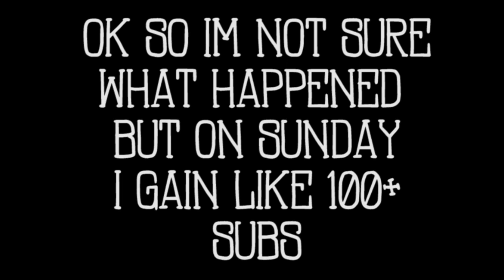OMG THE SUPPORT + first mw2 trickshot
CAN WE KEEP THIS UP???
Go And Sub To These Cool People:
SergeMC:

Add Me On Skype (Business ONLY)
Skype: Gabeanator2000

Gabeanator2000